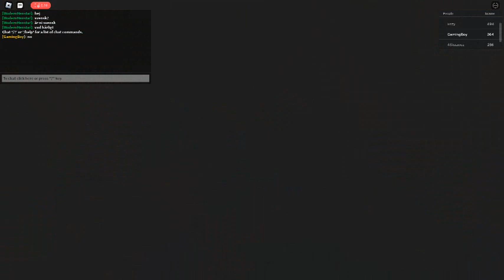making scam calls to save your best friend tycoon (late) IRS cutscene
IRS Officer: IT'S TIME TO PAY YOUR TAXES...